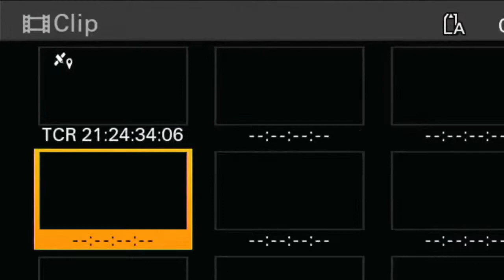K.Prabhakaran B.E., weds R.Sowmiya B.E.,